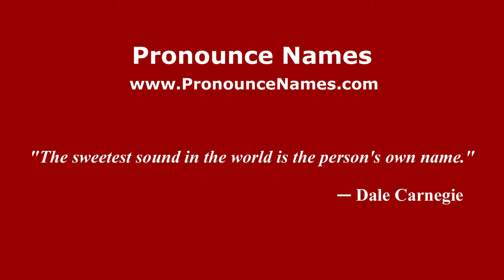How to pronounce Lorenzo Caccialanza (Italian/Italy) - PronounceNames.com